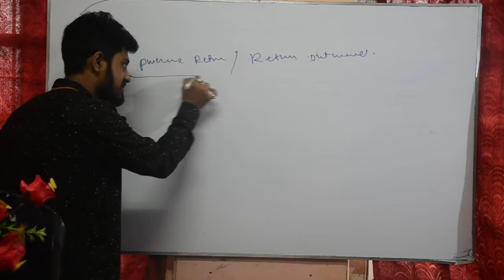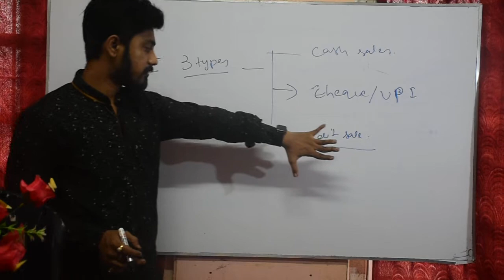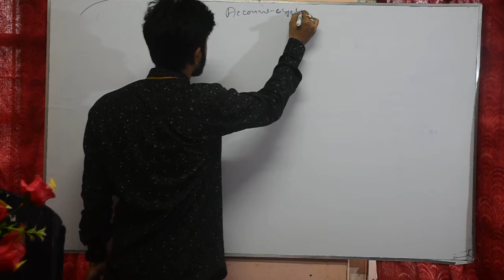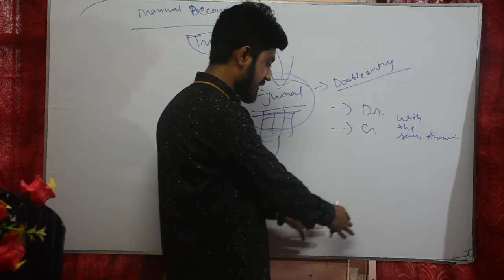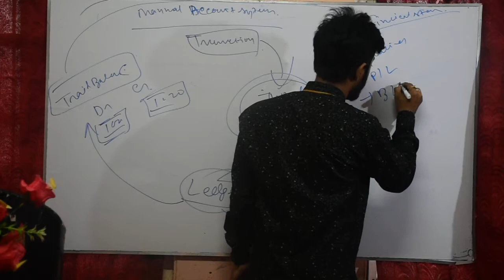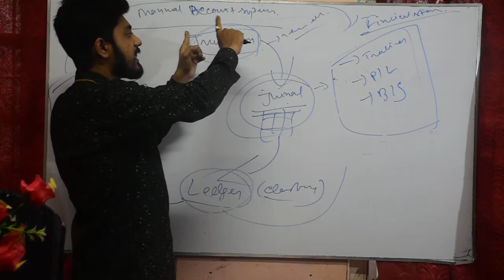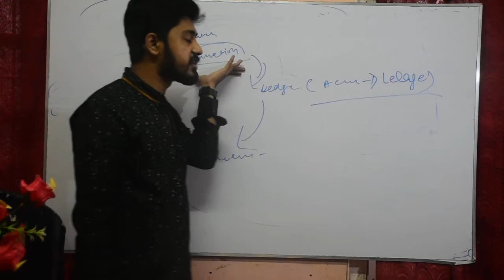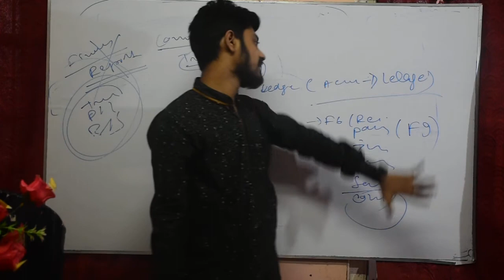Basic of accounts pt 4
The video covers Basic Concepts of accounting